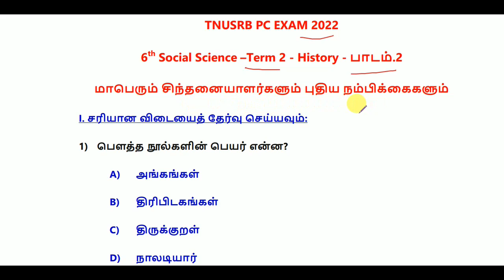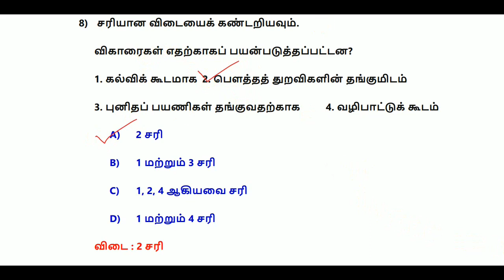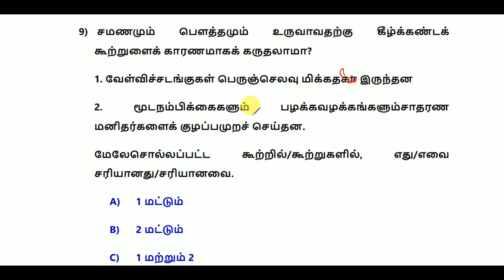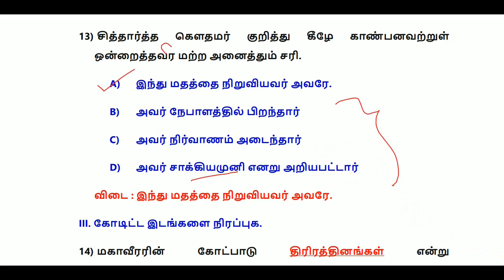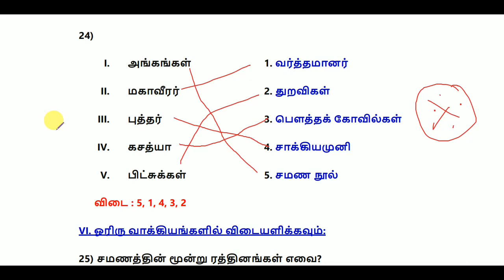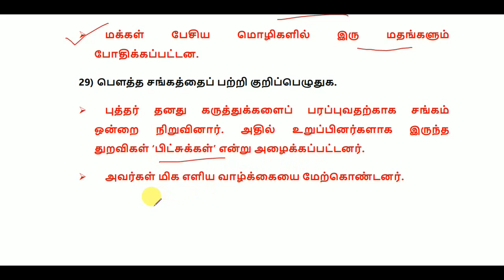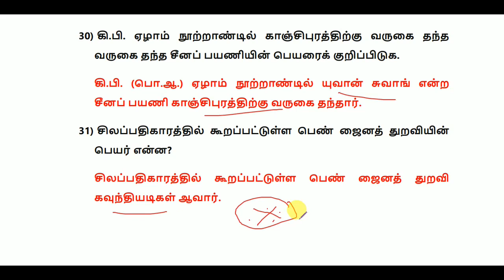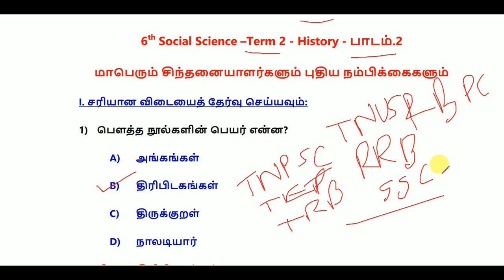TNUSRB–PC 2022–History - மாபெரும் சிந்தனையாளர்களும் புதிய நம்பிக்கைகளும்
TNUSRB – PC Exam 2022 - 6th Social Science – Term 2 – History - Unit 2 - மாபெரும் சிந்தனையாளர்களும் புதிய நம்பிக்கைகளும் || World's Best Tamil